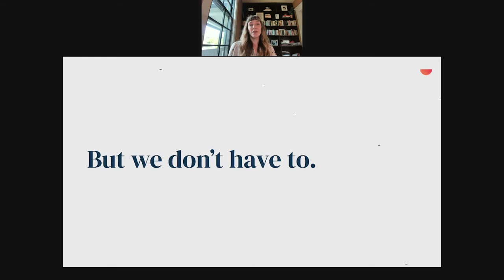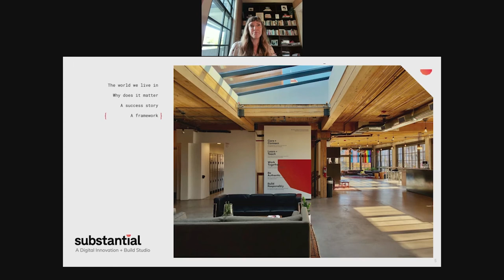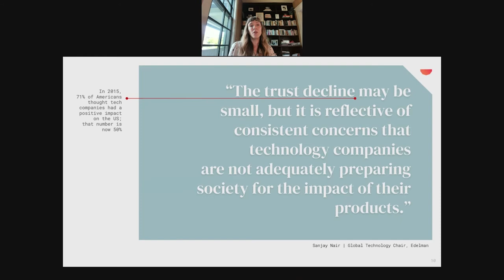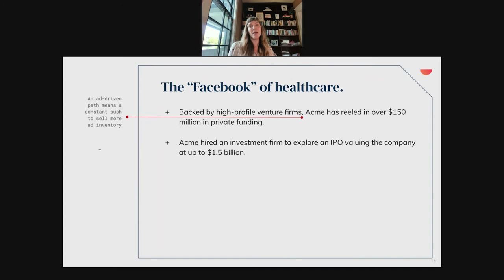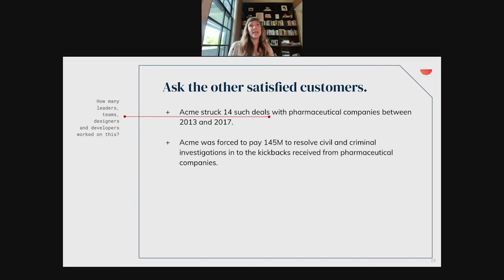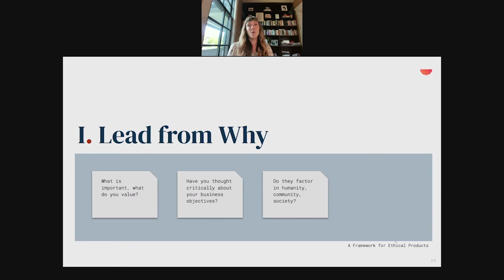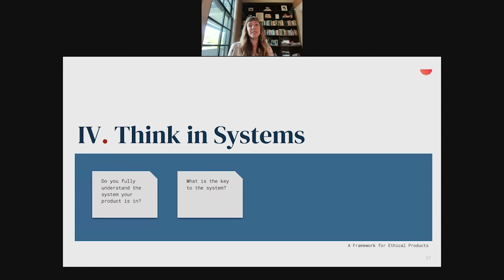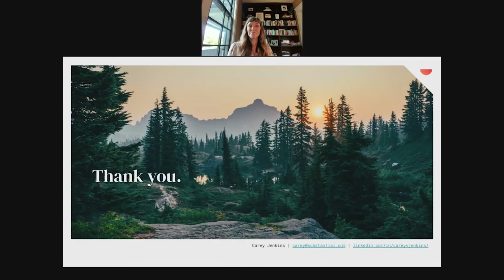credWebinar: Are We Building Products That Are Ruining the World?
Substantial CEO, Carey Jenkins, discusses the ethical responsibility of product leaders to create more intentional products.

About Carey

Carey Jenkins is CEO of Substantial, a world-class Digital Innovation + Build Studio, known for partnering with future-driven organizations to create meaningful, business-changing digital products and cultures.

Carey has spent almost 20 years leading large interdisciplinary teams and multi-channel projects. She started at Substantial as one of its first engagement managers, combining her expertise in client services, product strategy, and digital experiences. She was elevated to Director then VP of Client Services, leading both delivery and business development before being named CEO in June 2018.

Carey is passionate about the intersection of ethics and technology and deeply invested in fostering  open dialogue about the influence technology has on our lives. She is committed to leading a technology company that is thoughtful and intentional about its people, products and community -- and is optimistic about the role digital innovation can play in solving some of society’s greatest challenges.

Carey, originally from Louisiana, spent formative years in New York and New Orleans before finding a home in Seattle over a decade ago.  In addition to leading the Substantial team, she is a member of the advisory board for the University of Washington Bothell School of STEM, a program committed to serving and preparing underrepresented students for successful careers in science and technology. Outside of Substantial, Carey loves nothing more than being with her husband and their 6 year old daughter, Emerson.

About Substantial

Substantial is a group of strategists, designers and developers who believe in the power of technological innovation to improve our lives and society.